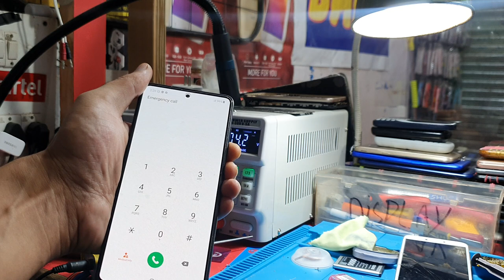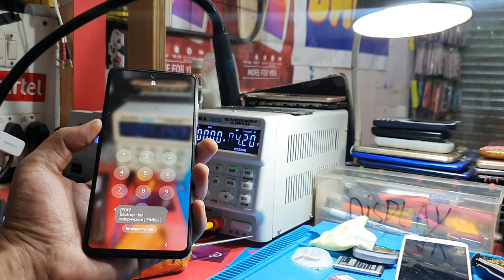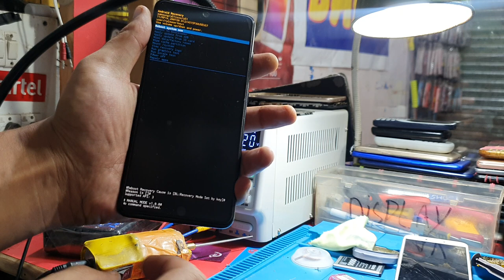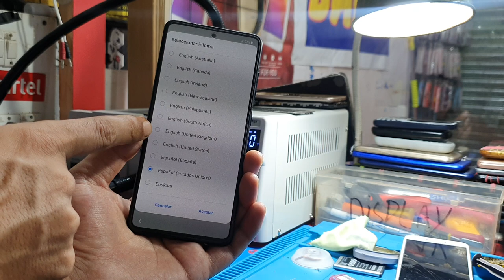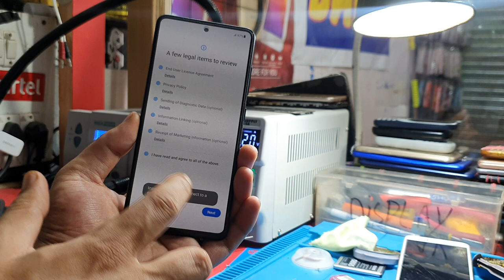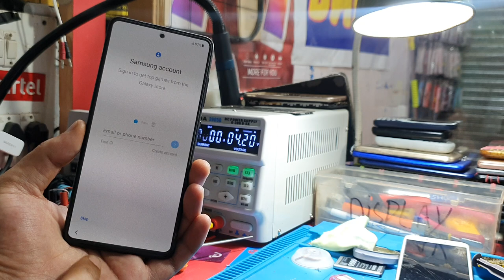Samsung A51 Hard Reset Problem Fix | Android 11 Samsung Mobile Mdm Lock Solution By GoogleChacha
Rayees Ruh
Samsung Hard Reset Problem Fix | Android 11 Samsung Mobile Mdm Lock Solution By GoogleChacha